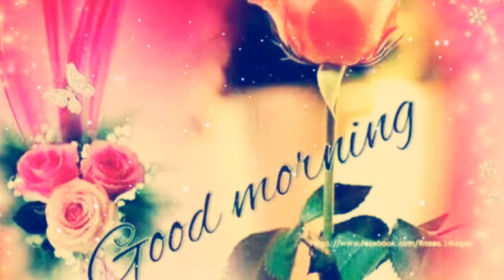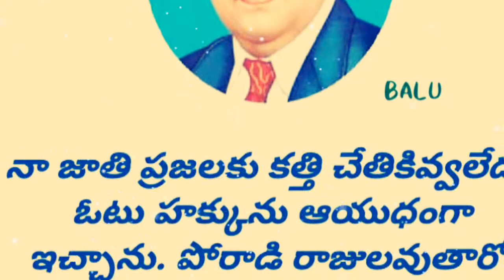ఈ వీడియో ని అస్సలు మిస్సవ్వొద్దు